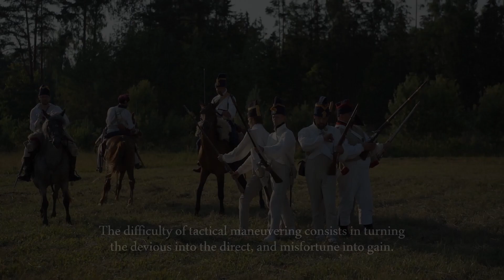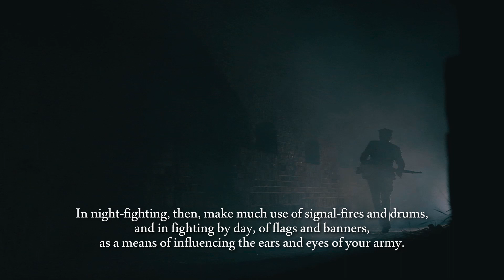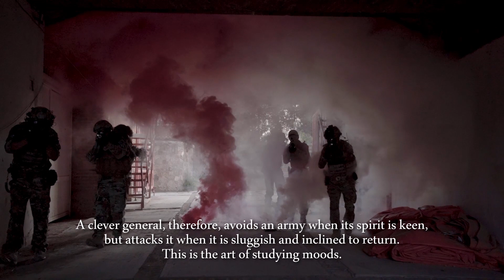THE ART OF WAR by S.T. | Chapter 7 : Maneuvering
Summary:
The second statement Sun Tzu makes at the beginning of this chapter is, "Nothing is more difficult than the art of maneuver." He expands on this by saying the trick is to make what looks like a convoluted and aimless course into one that is actually direct and focused. He draws a distinction between "direct" and "indirect" approaches designed to simultaneously confuse the enemy and demonstrate the ability in the lower ranks to obey complex and changing commands. Sun Tzu does caution, however, that there are "both advantage[s] and danger" in using this tactic, so it is one only the experienced and seasoned general should attempt.

Tu Mu addresses the art of maneuvering, claiming an army should only split up when absolutely necessary. It is better to make sure all the troops arrive at the battlefield more or less in good condition and at the same time, well ahead of the arrival of the opposing army. This works better if the enemy must rush, which exhausts the troops and supplies along the way. If an army has a long march, those who are strongest and most lightly equipped will arrive first, while the weaker soldiers carrying heavier baggage will straggle behind, leaving themselves open to ambush. Tu Mu cautions that this should be done only "when there is no alternative and you must contend for an advantageous position."

The entire army gathered together well before the enemy arrives is considered an "advantageous position." Setting off on an extended forced march with all troops—both strong and weak—and all the equipment, could mean that critical sections of the army are not prepared to face the enemy when they arrive on the battlefield. The longer an army encamps to wait for the arrival of the enemy, the longer the enemy has to strategically size up and evaluate the assembled opposing forces.

Sun Tzu cites The Book of Military Administration to explain the use of banners, gongs, flags, and drums to signal troop movements on the field based on the time of day or night. Tu Mu's commentary describes how effective castrametation—how a military encampment is laid out in orderly sections—provides protection from nightly attacks. Tu Mu adds that a cluster of smaller encampments surrounding the commander's headquarters can signal an approaching enemy incursion using torches. This is not just for signaling but also to illuminate the entire camp so the defenders know the location of the enemy.

The discussion then turns to control of the factors introduced in Chapter 1, as they pertain to the relationship between a commanding general and his army. The successful strategy is one that can divide the host of an enemy army from its "head" by controlling the factors of moral, mental, physical, and changing circumstances. The questions Ho Yen-hsi poses point out that all the things that weaken an opposing commander's confidence and ability to plan must be avoided. The chapter ends with an explanation of how to "bait" a surrounded enemy with a carefully controlled escape route. In one example, Tu Yu describes how the enemy simply ran down the escape route without looking, and offered no resistance. Had they been forced to fight "to the death," many in the surrounding army would have also been killed or wounded. By treating the enemy like a cornered wild animal, a wise commander positions it for control rather than destruction.